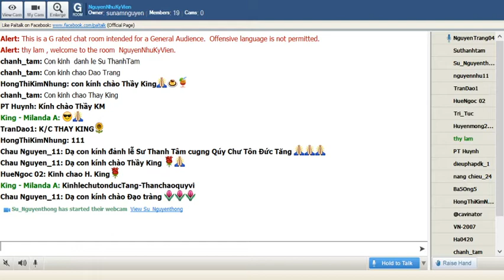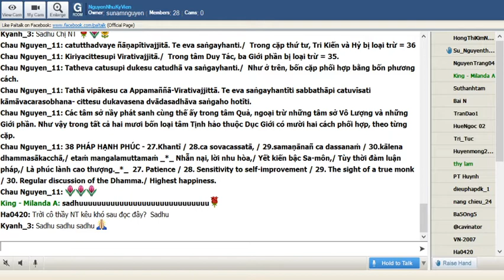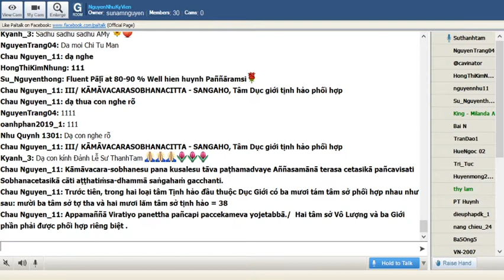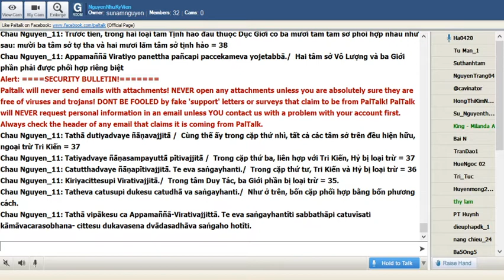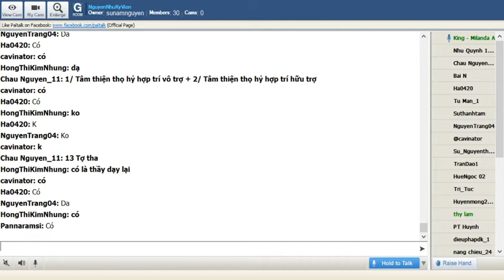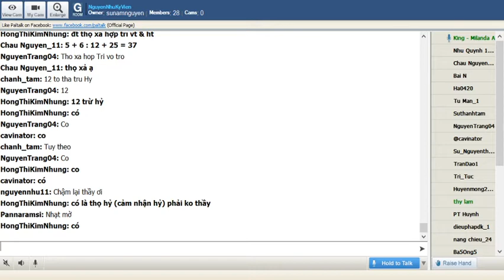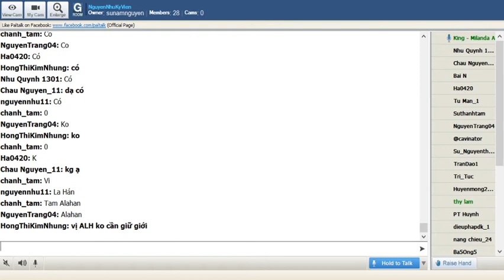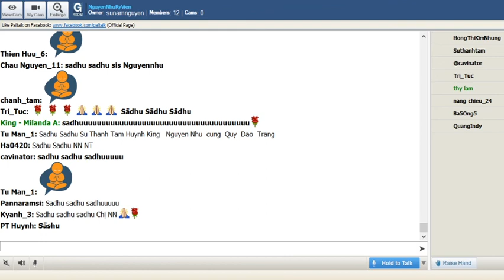73_NguyenNhuKyVien -Vi Dieu Phap_ King Milanda ( Buổi 73) Thứ Sáu May 22-2020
73_NguyenNhuKyVien -Vi Dieu Phap_ King Milanda ( Buổi 73) Thứ Sáu May 22-2020